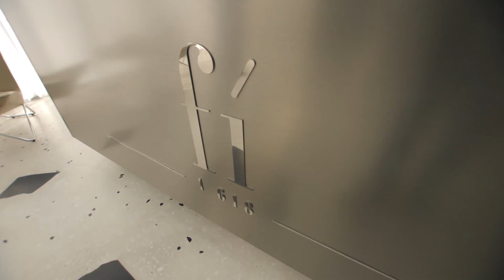SVEIKAS RYTOJUS - Sveiki, vešlūs ir žvilgantys plaukai - kaip juos puoselėti?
Sveiki ir vešlūs plaukai - ar tik gerų genų rezultatas? Kaip plaukas auga, kokie išoriniai ar vidiniai veiksniai daro įtaką jo sveikatai? Kuo gali padėti šiuolakinė dermatologija? Kokiomis procedūromis galima skatinti plaukų vešlumą? Į klausimus atsakys Fi Clinica gydytoja dermatovenerologė R.Kliunkienė.